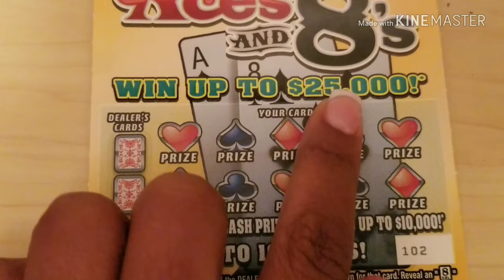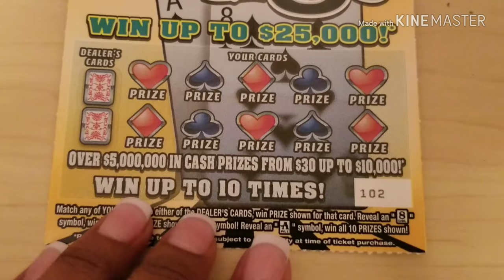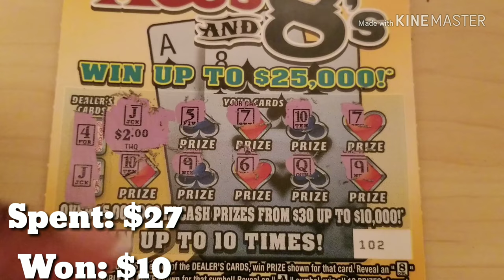Groove Into August Challenge: Day 19 $2 Aces And 8's Florida Lottery Ticket